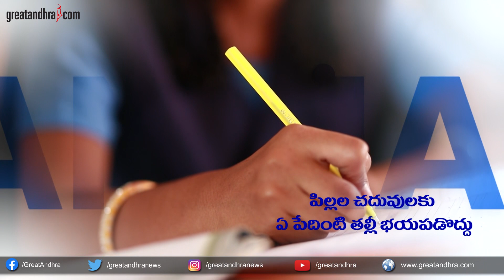అమ్మ ఒడి - పిల్లల్ని బడికి పంపితే చాలు | AMMA VODI | Ap Govt Scheme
Amma Vodi - ap govt scheme